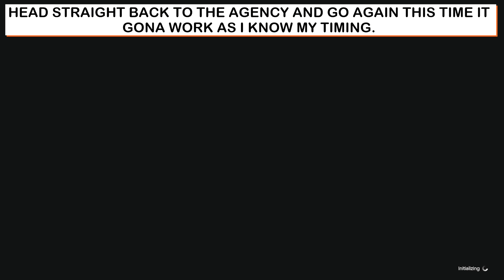😯WORKING NEW GEN😯 GOD MODE (GTA ONLINE) FAST AND EASY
HEY EVERYONE HOPE ALL IS WELL AND YOUR ALL STAYING SAFE.HEAR IS A WORKING SOLO GOD MODE WORKING AFTER LAST NIGHT'S PATCH.ENJOY THE FOOTAGE WITH A FAIL TO SHOW IT DIEING HAPPEN'S SOMETIME'S.

STAY SAFE SEE YOU ALL VERY SOON.